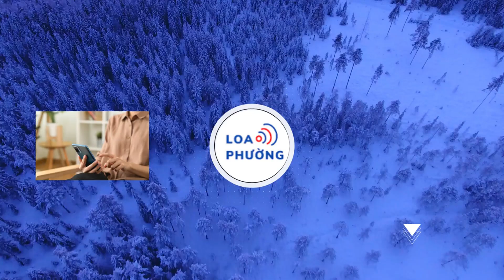Ông Lưu Bình Nhưỡng bị cáo buộc bảo kê cho giang hồ Cường 'quắt'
Do có mối quan hệ thân tình với Cường "quắt", ông Lưu Bình Nhưỡng đã can thiệp, tác động với cơ quan chức năng để các băng nhóm xã hội khác không cản trở việc làm ăn của Cường.

Thông tin được ông Lại Hợp Mạnh, Viện trưởng VKSND tỉnh Thái Bình, nêu tại kỳ họp thứ 7 HĐND tỉnh Thái Bình Khóa XVII, nhiệm kỳ 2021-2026, chiều 7/12. Nội dung này nằm trong báo cáo về tình hình vi phạm, tội phạm năm 2023 và kết quả công tác thực hành quyền công tố, kiểm sát, điều tra, xét xử án hình sự.

Theo ông Hợp, việc bắt tạm giam ông Lưu Bình Nhưỡng hôm 14/11 căn cứ vào kết quả điều tra vụ án Phạm Minh Cường (tức Cường "quắt", 37 tuổi) ngụ huyện Thái Thụy, tỉnh Thái Bình.

Cường là người cầm đầu băng nhóm xã hội phức tạp, đã thực hiện nhiều hành vi trái pháp luật, làm ảnh hưởng nghiêm trọng đến an ninh trật tự trên địa bàn tỉnh. Nhà chức trách cáo buộc Cường và đồng phạm đã tự xác lập quyền sử dụng trái phép 180 bãi triều, nói việc khai thác cát ảnh hưởng đến nuôi thủy hải sản tại bãi triều để gây sức ép, buộc doanh nghiệp khai thác cát phải trả tiền theo khối lượng cát khai thác được, hoặc bán lại với giá rẻ.

Cụ thể, Cường bắt các doanh nghiệp phải trả tiền theo khối lượng cát khai thác theo phương thức: một tàu vào khai thác cát khoảng 700 m3, muốn đi qua bãi của Cường phải nộp 1.500 đồng/một m3. Với thủ đoạn trên, từ năm 2020 đến năm 2022, nhóm Cường đã cưỡng đoạt 5 tỷ đồng của một số doanh nghiệp được UBDN tỉnh Thái Bình cấp phép khai thác tại cát ven biển xã Thụy Trường, huyện Thái Thụy.

Cơ quan điều tra xác định, trong quá trình cưỡng đoạt tiền của doanh nghiệp, Cường bị một số băng nhóm xã hội cản trở, gây khó khăn. Do từng được ông Nhưỡng nhận là cháu, Cường cũng từng nói ông Nhưỡng là bố nuôi, nên anh ta đã nhờ ông Nhưỡng can thiệp, tác động với cơ quan chức năng của tỉnh Thái Bình để các băng nhóm xã hội này không gây sự. Theo đó, hành vi của ông Nhưỡng bị cáo buộc là đồng phạm với vai trò giúp sức để Cường "quắt" cưỡng đoạt tài sản theo khoản 4 Điều 170 Bộ Luật hình sự.

Ông Lưu Bình Nhưỡng là tiến sĩ Luật kinh tế, từng là đại biểu Quốc hội khóa 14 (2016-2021) thuộc đoàn đại biểu tỉnh Bến Tre, ủy viên Ủy ban về các vấn đề xã hội của Quốc hội. Hồi tháng 9/2018, ông Nhưỡng được Ủy ban Thường vụ Quốc hội điều động, bổ nhiệm giữ chức Phó trưởng Ban dân nguyện cho đến nay.